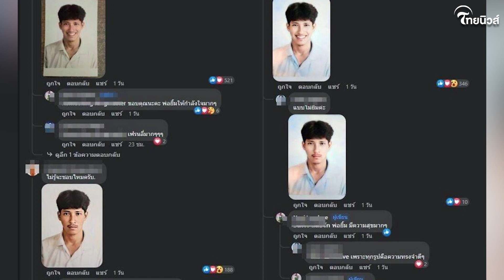ยิ้มตาม! พ่อเสียไป 19 ปี ลูกสาวอยากเห็นยิ้มอีกครั้ง ชาวเน็ตฮือช่วย สานฝันซักครั้ง | ไทยนิวส์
ยิ้มตาม!  พ่อเสียไป 19 ปี ลูกสาวอยากเห็นยิ้มอีกครั้ง ชาวเน็ตฮือช่วย สานฝันซักครั้ง